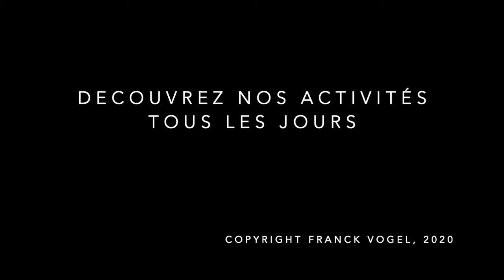宅家五周后成为的模样［ZAF in Paris巴黎视频日记］D34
一间两室一厅迷你阳台的公寓，法国爸爸，中国妈妈，三岁半的孩子。
第一天，第二天，...
第一周，第二周，...
每天会问的那些问题，每天会做的那些事情，每天都以为不会再有新意了，每天却都拥有的小团圆。
本打算和F爸爸合作新版宅家视频日记，我们一起非常努力的憋了三天。
最后闹明白了――妈妈的敏感诗意，和爸爸的温暖憨厚，还是各自精彩，更好。
此视频选取最终并没有成型的beta版中一小部分。
是F爸爸选的片段，触动他个人心弦的时刻。
注：琥珀打电话用的是小牡丹割爱送的，会唱歌、超洋气、粉红色的hello kitty手机玩具